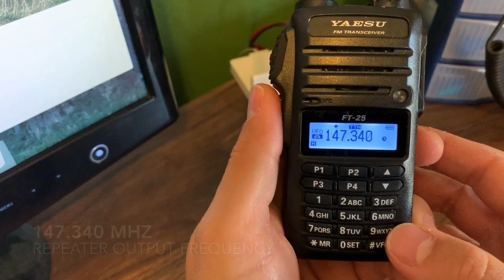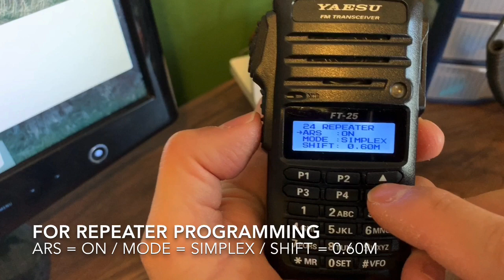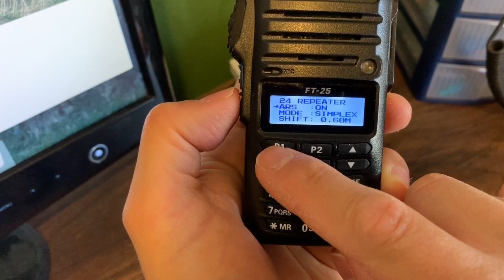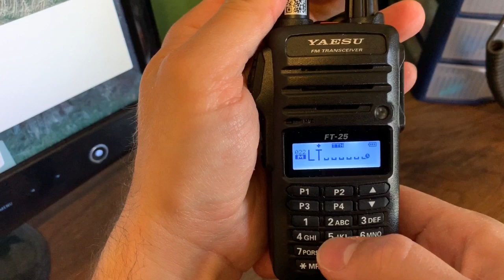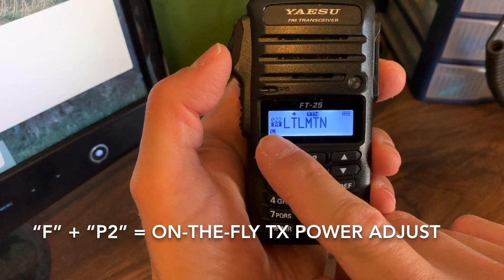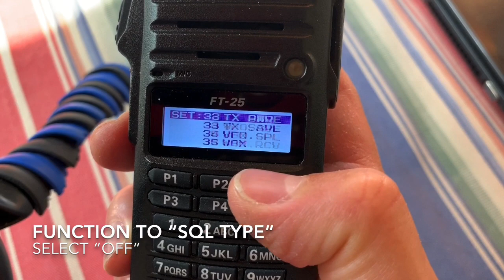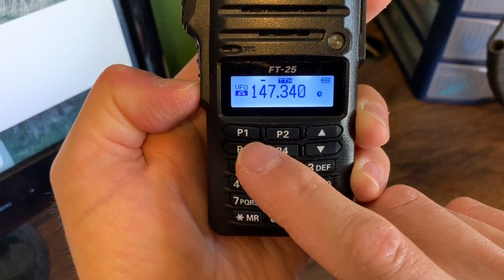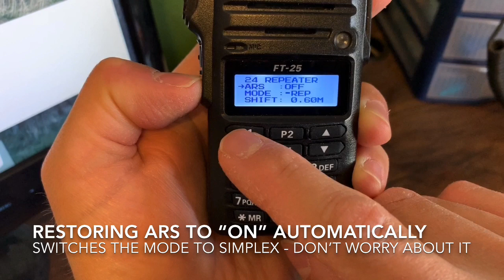Frequency Programming Yaesu FT-25R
Tutorial on programming repeater frequency, shift/offset, and tone into memory. Setting up VFO mode into simplex by disabling ARS - automatic repeater shift - and turning off the Squelch Type to disable tone for simplex use. I also show how to manually toggle repeater +/- shift.

I really hope this is helpful for anyone getting into this great radio.